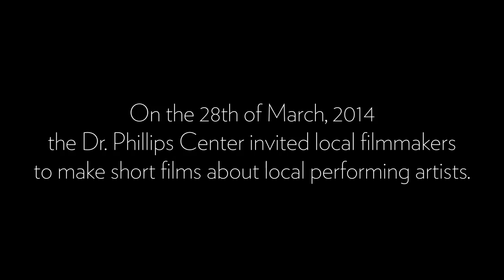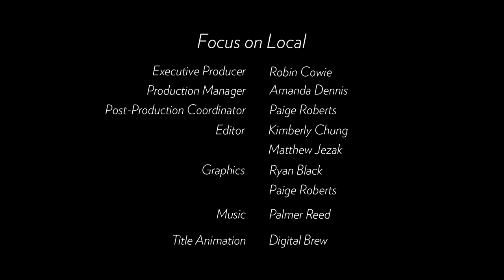Dr. Phillips Center presents a Focus on Local Feature "Rimma"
The Dr. Phillips Center for the Performing Arts, opening in 2014, is located in the heart of downtown Orlando.

Including two grand performance theaters, a community theater, outdoor performance plaza, and educational programming space, the performing arts center is not just a building; it is an education and creative hub, city builder and community family room. The Center will propel exposure, interaction, and participation for every walk of life; from those in the far reaches of Central Florida, to those just blocks way.